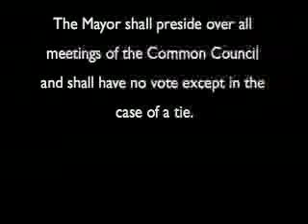Parade Ordinance scandal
Here's video footage of Danbury's Mayor Mark Boughton casting a vote to block the Common Council's recommendation to send the parade ordinance back to committee.

Mayor Boughton casted his vote in violation of Danbury's city charter Section 3-2.

Section 3-2     PRESIDING OFFICER.

With the Mayor presiding, the Common Council shall meet at eight o'clock p.m. on the third Monday in November, 1977, for the purposes of organization, and biennially thereafter, and shall choose one of its members to be President of said Common Council.

The Mayor shall preside over all meetings of the Common Council and shall have no vote except in the case of a tie.